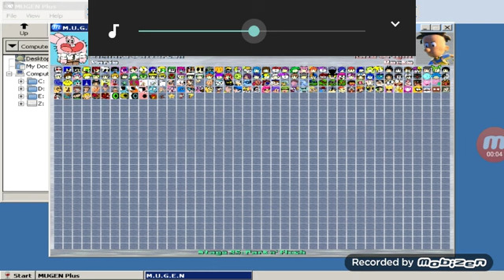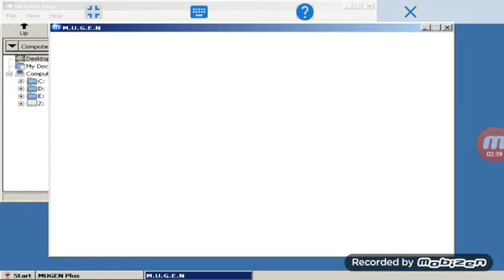Mugen Battle #24: Vario and Richard Watterson vs Rocko and Nate Wright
Characters:
Vario by @Achillchannel1
Richard Watterson by @ElmoFan17
Rocko by @WlanmanProductions
Nate Wright by @PichusGameGallery

Stage:

park n flush by @WlanmanProductions